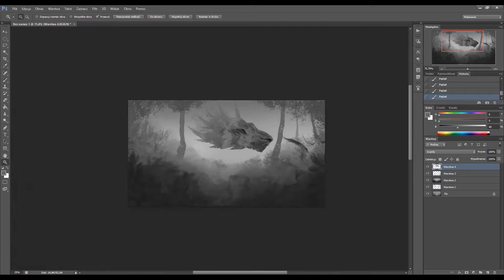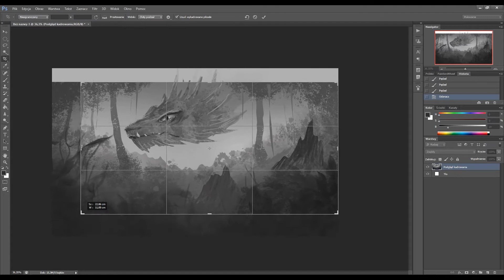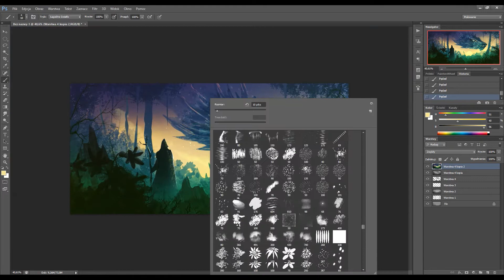Jungle dragon - DIGITAL SPEED PAINTING (Photoshop) #57 by Daisan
30 min speedpaint done in Photoshop CS6